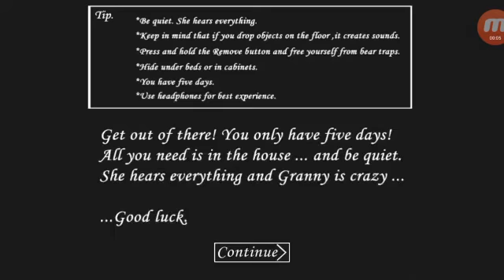GRANNY #1 : PHILIPPINE GRANNY FULL GAMEPLAY | DEVIL MASK